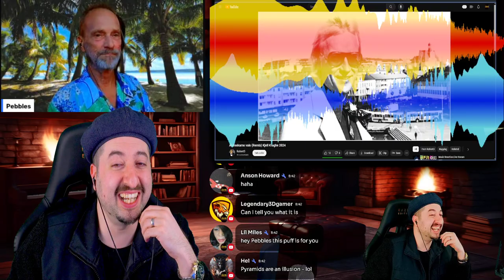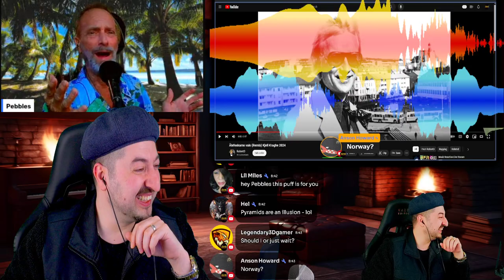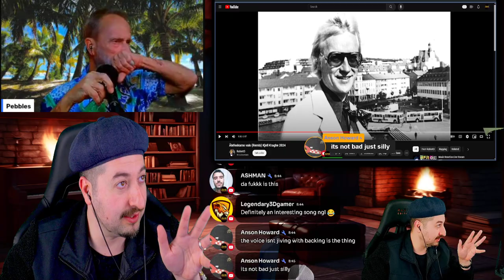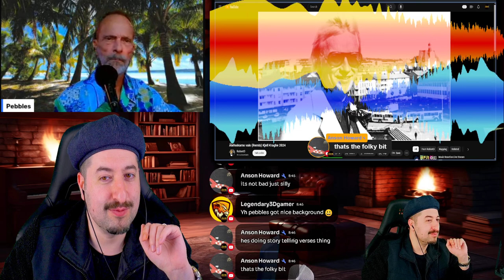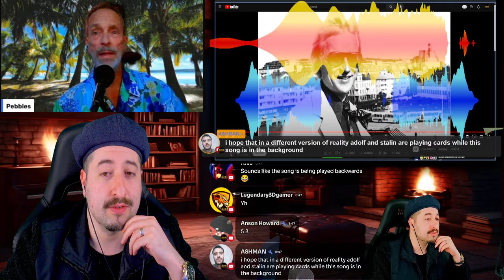DJ Sound Professor - Ålefeskarns vals (Remix) REACTION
Vince:
ALL MY CONTENT IN ONE PLACE :